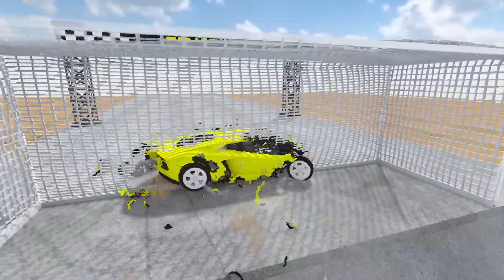Big & Small BTR Mouth vs Thomas the Tank Engine Train in Teardown!